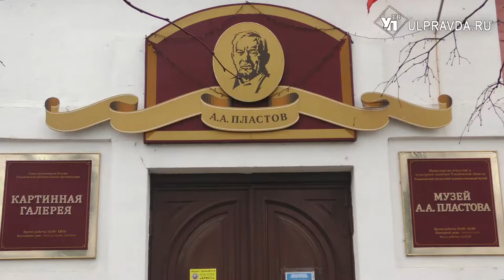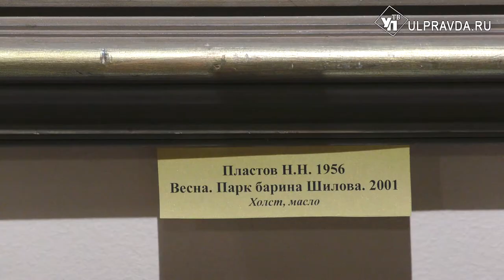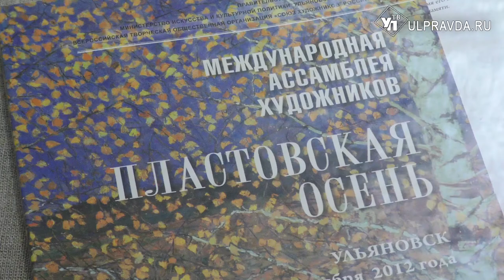Пейзажи Прислонихи. Впервые в Ульяновске открылась персональная выставка Николая Пластова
Музей А.А. Пластова приглашает на новую выставку, посвященную 65-летию художника Николая Николаевича Пластова. Ульяновцы смогут впервые соприкоснуться с творчеством внука Аркадия Пластова.